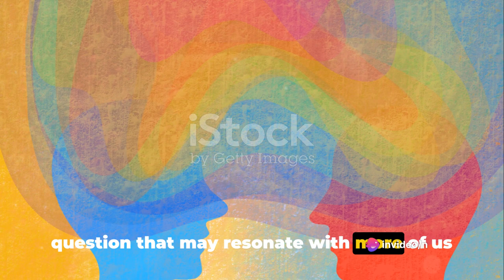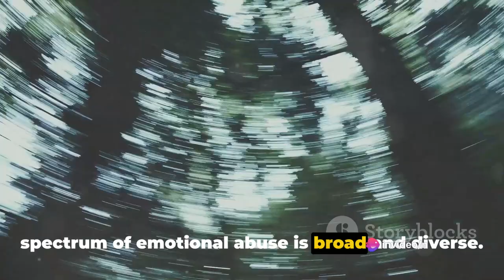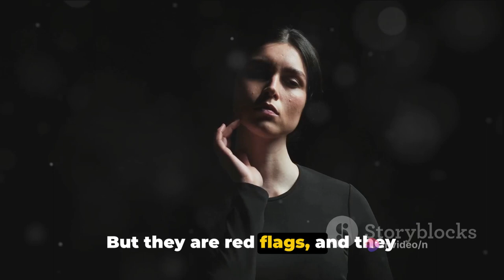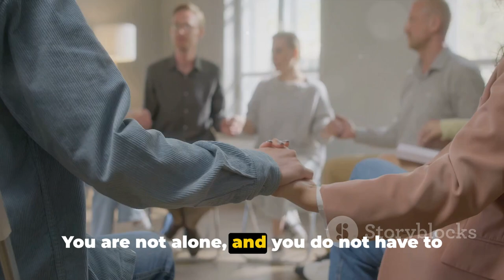Depression: Signs You Are Being Mentally Abused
In this eye-opening video, we delve deep into the often overlooked signs of mental abuse, bringing to light the important discussion surrounding this crucial topic. Discover the subtle yet impactful ways that mental abuse can manifest, and gain valuable guidance on seeking help, both for yourself and for others. Our hope is to empower and support those who may be silently suffering, creating an environment of empathy and understanding. Join us in spreading awareness by sharing this video and helping to break the silence surrounding mental abuse. Together, let's make a difference.

OUTLINE:

00:00:00 Introduction to Mental Abuse
00:00:56 Signs of Mental Abuse
00:04:55 Seeking Help